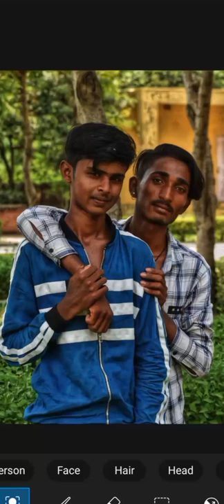director application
new photo editing effect Lightroom,

yellow background change photo editing.

wait face Kaise Kare,

face gora keise kare Lightroom,

face gora keise kare snapseed,

PicsArt photo editing. new background change step by step,

Bagi Editing,

background color change, Ir Editing,

face gora,

editing apps,

new video photo editing Hindi me,

30 seconds photo Editing,

photo editing Hair style,

dark photo,

orenjh photo Editing. Bagi editing

photo editing PicsArt. background change photo editing.

Bagi editing new video. Lightroom Editing Tutorial

Bagi.

cartoon photo editing blur photo editing.

background dark photo editing, background color change photo Editing, photo editing color change.

how to use picsart tools, PicsArt best real cb editing,

How to edit ike cb edits in PicsArt

PicSArt,

lightroom Editing

Snapseed Editing

toolwiz photo editing toolwiz editing

toolwizphoto editing

Lr-photo editing

lightroom moody_yellow effectediting